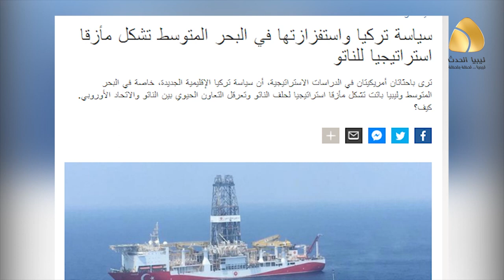تقرير أميركي يحذر من تجاهل خطورة عقيدة "الوطن الأزرق" التركية